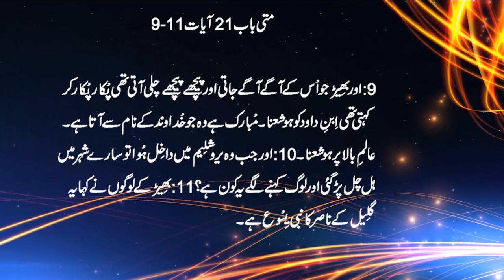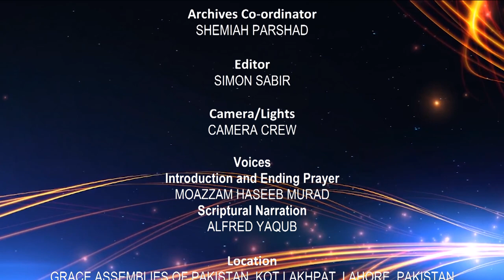Urdu Bible Sermons Easter What Does Lord Jesus Expect from Us Palm Sunday Episode3 Naeem Parshad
Bible Sermons in Urdu
Easter Resurrection
What Does Lord Jesus Expect from Us Palm Sunday
Episode 3
Bible Sermons by Naeem Parshad